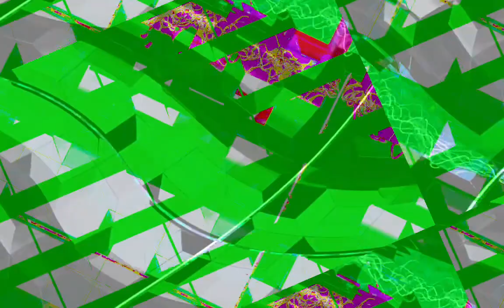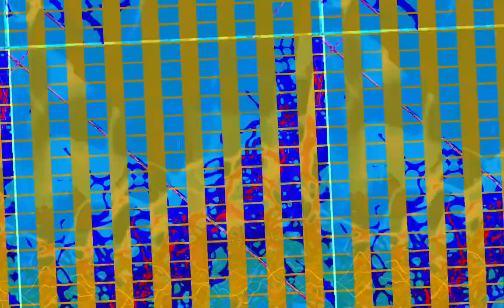[EPILEPSY WARNING] Movie 23 10 30 12h11m07s